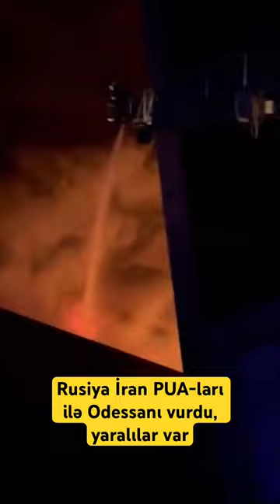Rusiya İran PUA-ları ilə Odessanı vurdu, yaralılar var